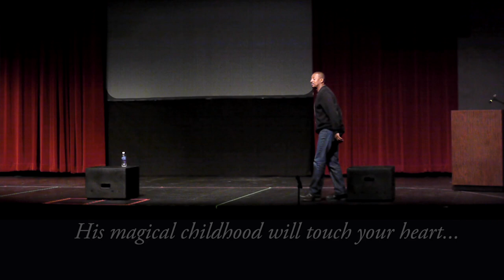APB Presents: Robert Townsend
Raised by a single mom on the rough West Side of Chicago, Robert Townsend transcended his environment to become an actor, writer, director, comedian, producer and ultimately, the President and CEO of the Black Family Channel. As the second oldest of four children, Townsend entertained his mother doing impressions of TV personalities, including Jimmy Stewart, James Cagney, Humphrey Bogart, Alfred Hitchcock and Bill Cosby. His remarkable talent eventually caught the attention of Chicago’s Experimental Black Actors Guild X-Bag Theatre, and he soon became a stand-up comedian at The Improvisation, New York’s premiere comedy club. Hollywood came calling, and Townsend found himself performing on television comedy specials, including Rodney Dangerfield: It’s Not Easy Bein’ Me and Uptown Comedy Express. Then came roles opposite Denzel Washington in A Soldier’s Story, Diane Lane in Streets of Fire and Kevin Costner in American Flyers. To book now